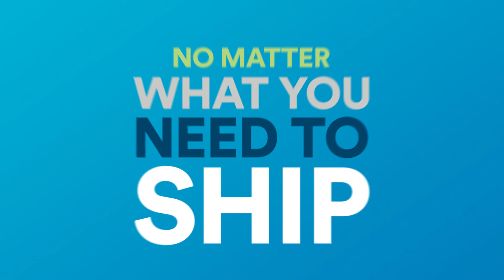Alaska Air Cargo: MORE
Source Connect: johnhenrykrause
Skype: johnhenrykrause

John Henry Krause is a problem solver. A very directable voice talent who is easy to work with. You can rely on a quick turnaround of pristine audio to help meet your critical deadlines.

John Henry's been a full-time, working voice actor since 2012 whose specialties include commercial, corporate narration and documentary. His voice print is mature to senior (30's-50's) with an approachable, warm and relatable sound. The likeable Dad. The trusted Boss.

John Henry's professionally equipped home studio allows quick availability to collaborate with local, national and international clients in real time via Source Connect Standard, Zoom, Skype or Phone Patch.